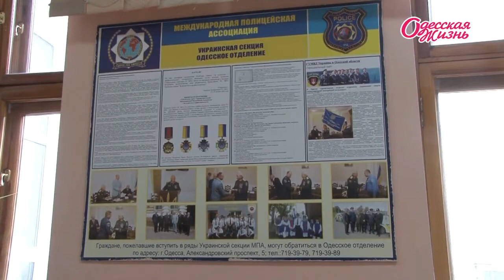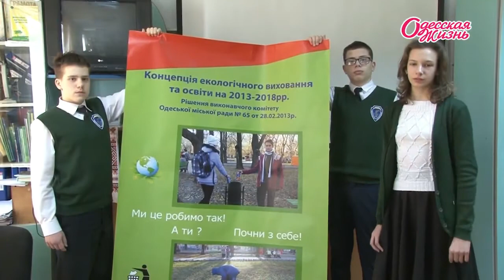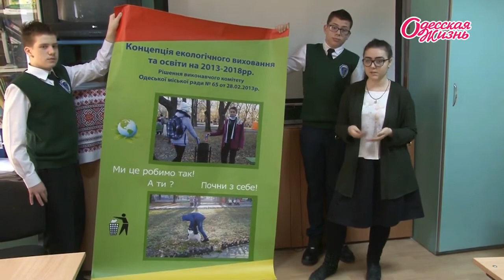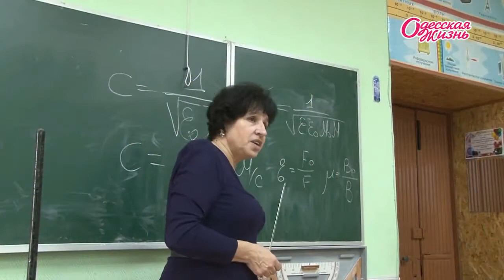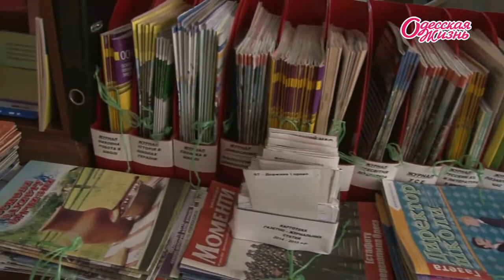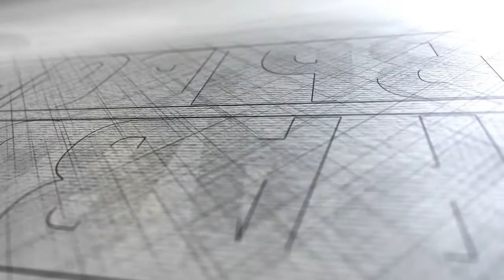Школа молодого юриста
Девиз, по которому учатся в этом учебном заведении, звучит так: «Юристом можешь ты не быть, но знать права свои обязан». Первых учащихся Одесский юридический лицей принял 1 сентября 1997 года. Тогда это была первая школа правового направления в Одессе.